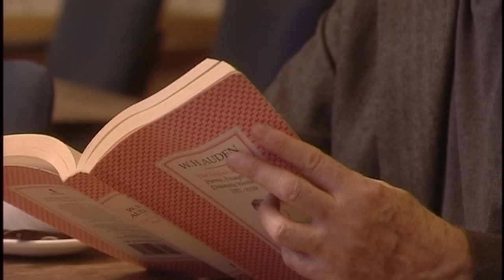W.H. Auden - Poetry & Faith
I've always loved Auden's poetry, and producing a Sunday TV show with a religion segment was a chance to feature some of his most interesting work - read movingly, and with such insight, by the wonderful Juliet Stevenson.

The whole programme was presented by the former Secretary of State for Culture, Chris Smith and in the second and third parts we went on to feature T.S. Eliot and Philip Larkin.  Chris and I later produced a documentary on Emily Bronte for Channel 5 (extract on this channel) and had wanted to make a programme about Wordsworth, the subject of his PHD.  Sadly we haven't managed that - yet!

Richard Holloway, formerly the Bishop of Edinburgh, gave us fascinating insights into Auden's poetry, informed by his own interesting spiritual journey, documented movingly in the many books he's published.

Auden's poetry can be found in the many collections published by Faber & Faber

If I can manage to digitise parts two and three I promise to post them!